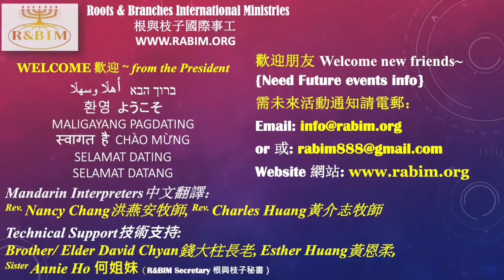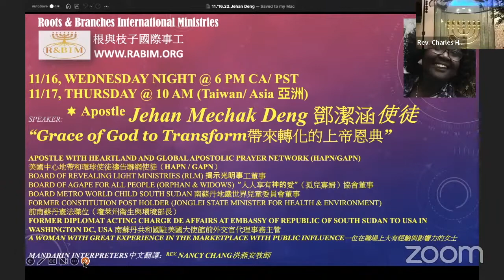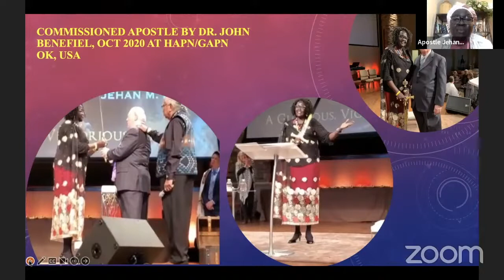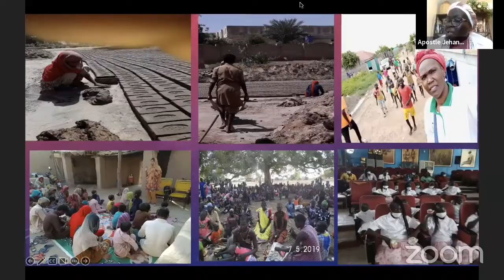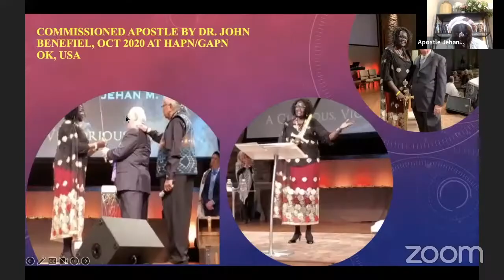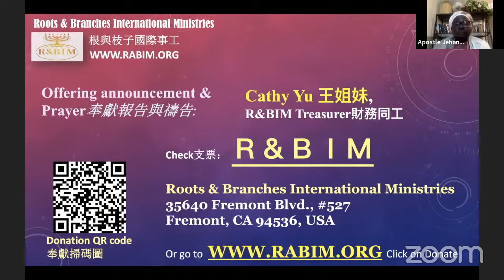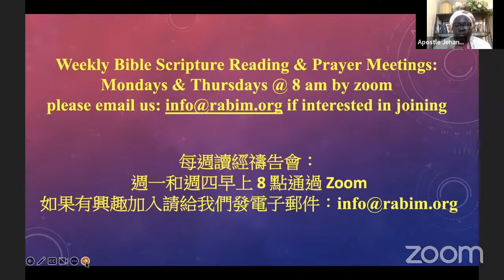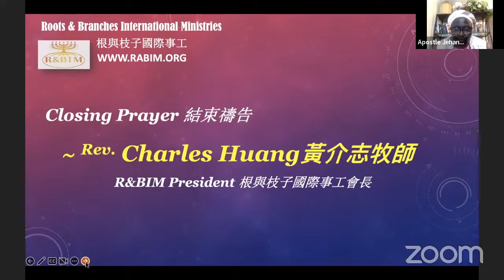“The Grace of God Transforms 帶來轉化的上帝恩典" with Apostle Jehan Deng 鄧潔涵使徒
“The Grace of God Transforms" with Apostle Jehan Deng (Romans 12:2, 1 Cor. 15:10, Titus 2:11~14)

Remember to SHARE with others & click on "👍" Thumbs Up if you like this video!

An Apostle with Heartland and Global Apostolic Prayer Network (HAPN/GAPN).
A Mentor, Network Consultant, motivational Public Speaker, former Policy-Maker and executive administrator; Former State Minister of Health & Environment、and Diplomat (Republic of South Sudan).
Aspire to engage in community developmental programs and inspire and empower women and youth as the foundation for social structure cohesion of a nation.
Currently engaged in the establishment of the global children ministries – Metro World Child, the largest Sunday School in the young traumatized nation of South Sudan.
Cofounder and a board member of several non-profit and civil organizations:
§  Board member of Revealing Light Ministries headquarter in Maryland, teaching how to uproot Trauma in the nation and advancing humanitarian empowerment of the Indigenous, oppressed and displaced communities.
§  Board of Rising Intercessor for South Sudan.
§  Board member of Agape for All people (APO) supporting and empower Orphans and widows in devastated societies across South Sudan.
§  Board of Metro World Child (MWC) for South Sudan.
(partial list)

To give donation to support this ministry and receive tax deduction receipt in the US please go to the following website~

講員：Apostle Jehan Mechak Deng鄧潔涵使徒
主題：「帶來轉化的上帝恩典」（羅馬書 12：2，林前 15：10，提多2：11~14）
美國中心地帶和全球使徒禱告聯網差派使徒 (南蘇丹) (HAPN/ GAPN)
導師、聯結顧問、激勵演說家、前南蘇丹政策制定者和執行行政人員;
前南蘇丹衛生與環境國務部長、外交官.

渴望參與社區發展計劃 激勵和賦予婦女和青年能力，作為國家社會結構凝聚力的基礎。
目前正在參與建立全球兒童事工 - Metro World Child，這是南蘇丹這個年輕受創傷國家最大的主日學。
幾個非營利和民間組織的聯合創會與董事：
§揭示光明事工總部的董事（美國馬利蘭州）教導如何根除國家的創傷，並促進原住民，受壓迫和流離失所社區的人道主義賦權。
§ 南蘇丹崛起代禱者機構董事。
§ 南蘇丹“人人享有神的愛” (孤兒寡婦) 協會董事 (APO): 支援南蘇丹各地遭受破壞的社會中的孤兒和寡婦並賦予他們權力。
§ 南蘇丹地鐵世界兒童委員會董事 (MWC)。（部分）

請也記得與別人分享和按一下讚👍！ 謝謝您！

*若有感動奉獻支持這機構，我們的機構是在加州登記的501c3非謀利機構 ，請到以下網站奉獻或是郵寄奉獻到我們的機構並且收到在美國可以抵稅的收據的~